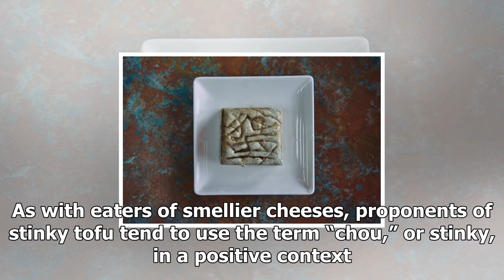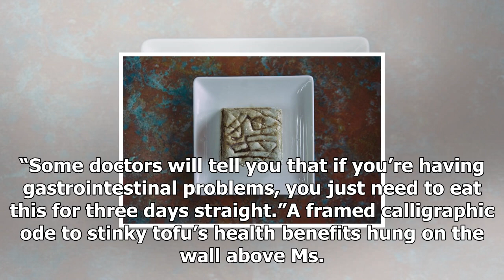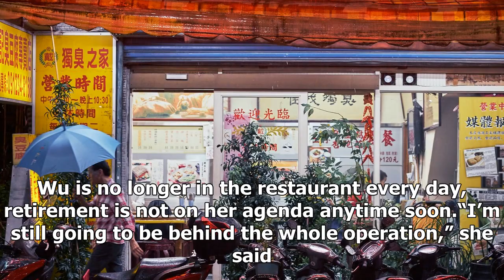News-stinky tofu where the best malodorous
News - News-stinky tofu where the best malodorous

The Dai Family House of Unique Stink in Taipei, Taiwan, has cultivated a following among aficionados of stinky tofu. An Rong Xu for The New York Times TAIPEI, Taiwan — In a small, unassuming building below the growing skyline of Taipei’s Xinyi District, Wu Hsu Piying has built a shrine to stink, attracting the faithful from far and wide. Since 1989, Dai Family House of Unique Stink has cultivated a following among aficionados of one of Taiwan’s most prevalent, and most pungent, snacks stinky tof...